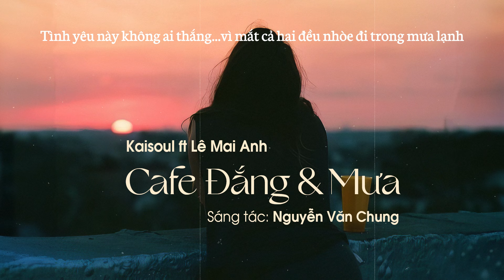Cafe Đắng Và Mưa ( Rap Love Version ) - KAISOUL ft Lê Mai Anh x NGUYỄN VĂN CHUNG | Lyrics Video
Lyric:
Ver 1:
Chẳng thể thoát được...một nỗi buồn lặp lại bao đêm
Ly cà phê vẫn đầy, mà tâm trí vẫn cứ mơ hồ làm sao đếm
Anh cứ cố nếm hết vị đắng nhưng một mình lang thang giữa phố vắng càng lắng...
Vì anh không thể ngăn những giọt nước mắt
Thấm sâu vào nỗi đau này cứ tăng càng tăng
Cơn mưa rào lại ghé qua
Như kỷ niệm mình còn đó
Chưa một lần hết xót xa
Nhưng niềm vui giờ thì bỏ
Ly cafe đắng nhưng không thể nào đắng bằng lòng anh
Tình yêu này không ai thắng...vì mắt cả hai đều nhòe đi trong mưa lạnh
Anh cứ nhớ em như vậy
Từng vị đắng vẫn còn đây
Anh thử viết lên bàn tay
Nhưng chẳng ai cho anh được cơ hội ấy
Tự hỏi lòng tại sao...
Chỉ là sự im lặng nhưng chẳng dám nói với em một câu
Rằng anh nhớ em giữa lòng thành phố lạnh lùng, mà cứ chôn thật sâu
Kỉ niệm là những gì anh còn giữ
Dù với người thì chắc chẳng còn
Tự dối mình bằng những dòng thư
Mưa làm nhòe đi mãi không thể gửi trọn
Dòng người vẫn tấp nập dù ta có nhau hay không
Cuộc sống vẫn tiếp diễn cùng sự chờ mong trong vô vọng

ĐK:
Bỗng vỡ oà vì những xót xa khi nhận ra mình rất nhớ
Ngỡ đã quên hình bóng thân quen mà hôm nay lại nhớ thêm
Trách tim mình chẳng đủ vô tình để phôi phai màu ký ức
Đã lâu rồi mà cứ hy vọng anh biết không em chắc sẽ thôi chờ mong

Ver 2:
Anh vẫn chờ đến một đêm, bất chợt tin nhắn em gửi đến
Mọi thứ vẫn bình thường như chưa từng mà em còn dặn dò thêm
Nhớ giữ ấm, đừng thức khuya, mai là em về rồi
Rồi lại bừng tỉnh khi tứ phía là vách ngăn, thời gian thì vẫn trôi
Lại tìm ly cafe đắng giữa đêm mưa, tự hỏi mình rằng
Liệu quên một người là phải đau đớn cùng những câu hỏi, là phải chăng
Là phải chăng mình thực sự yếu đuối trước những niềm vui trong quá khứ?
Là phải sống trong tiếc nuối khi tình yêu bỏ rơi rồi đắm mình trong "giá như"?